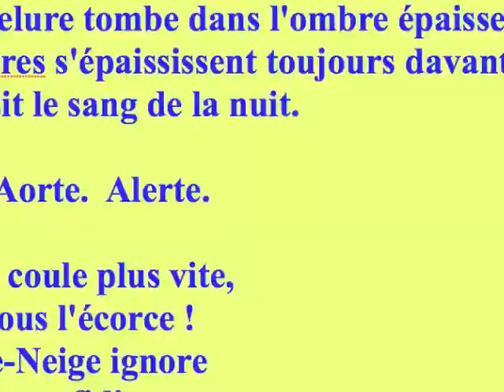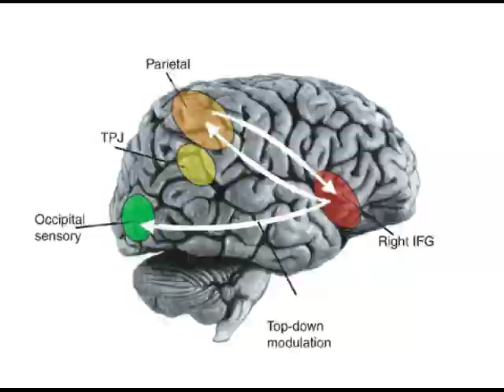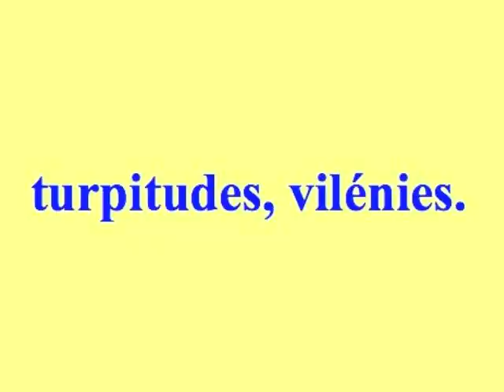Mille mots pour Blanche-Neige-1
1 er   extrait de l'opéra "Mille mots pour Blanche-Neige"
 livret du poète belge Jacques Izoard. Musique Marc Patch.